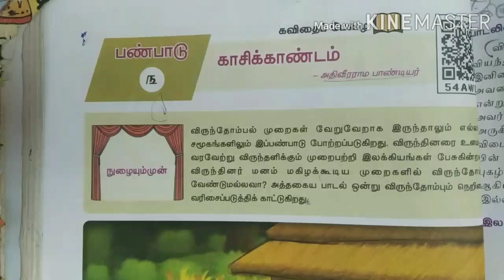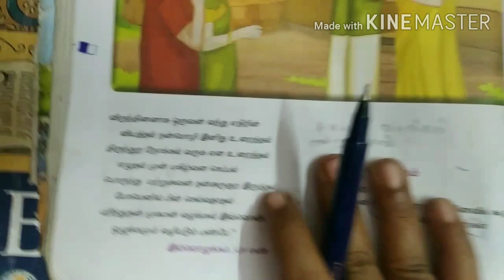10 Tamil - Memory Poem - Kasikandam - 10 தமிழ் மனப்பாடம் - காசிக்காண்டம் பாடல்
In this video you can learn 10 தமிழ் memory poem song in cine tone.

I think this video helps you...

If u like this video, hit a like 👍